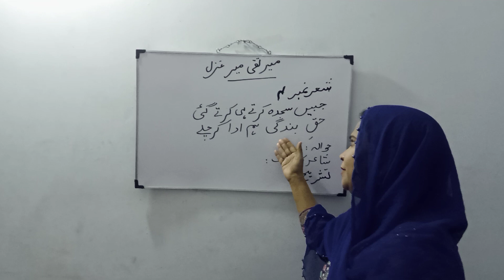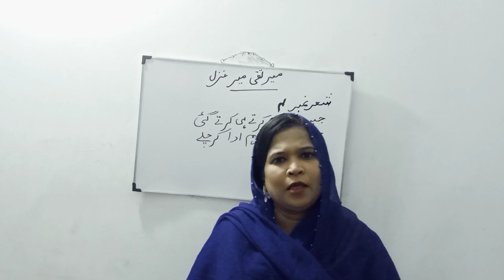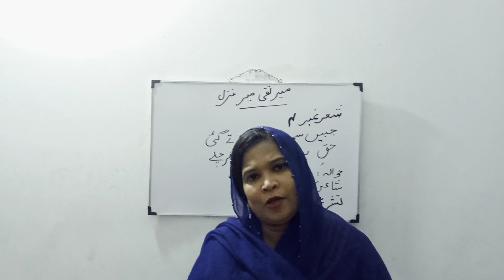Mir Taqi Mir kay chotay sher ki Tashri | Matric Karachi board | TALEEM E URDU RUQAYYA TARIQ KAY SANG